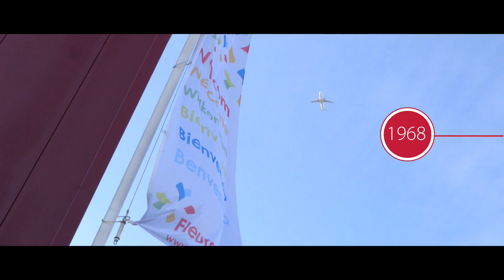FleuraMetz Corporate Movie - FR (s)